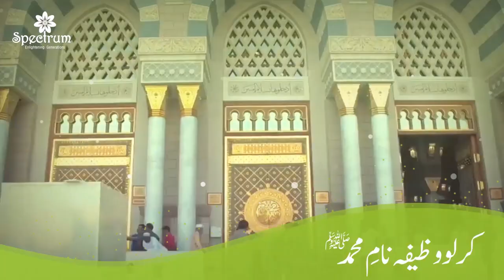Naam e Muhammad Poem